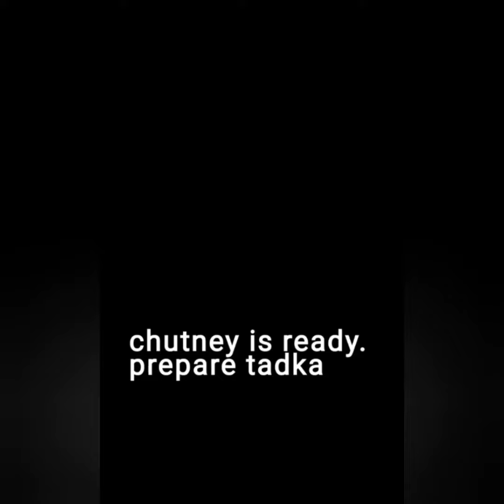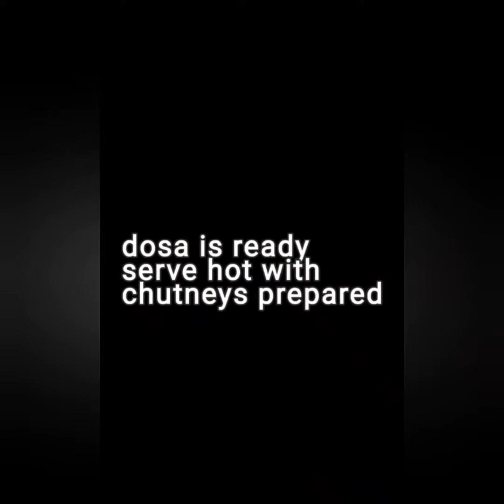INSTANT DOSA RECIPE | Suji breakfast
Looking for south indian food so this video is for you.
Instantly prepare dosa and chutneys with no extra efforts.
No need to soak rice and daal just make it instantly with semolina.

All the content on this channel is created and published by WORLD IN PLATE.
Strictly no copy or repost without permission.

Drop your suggestions in comment box for next videos.

WORLD IN PLATE